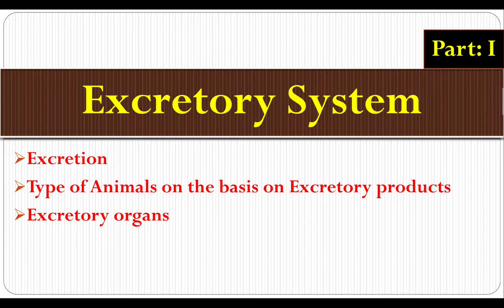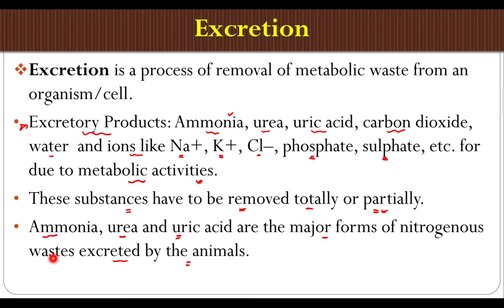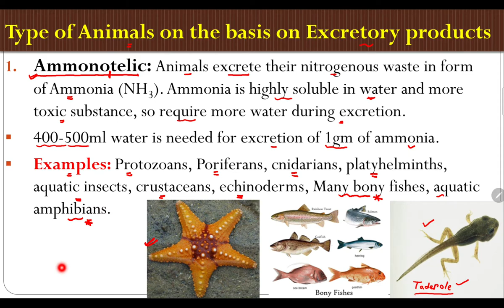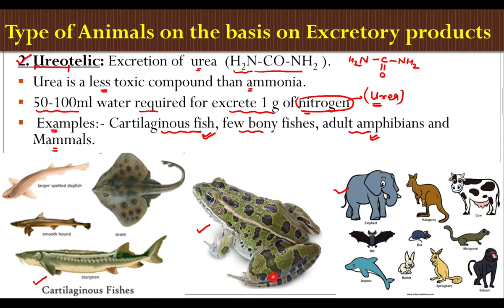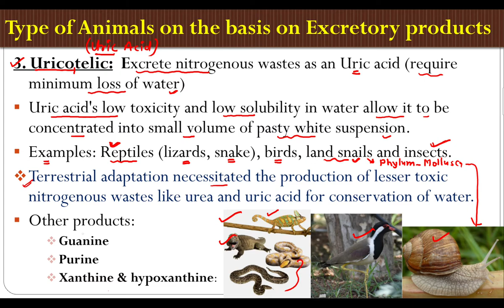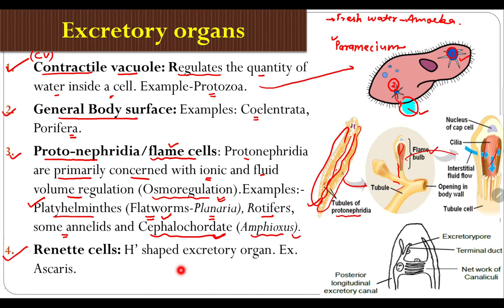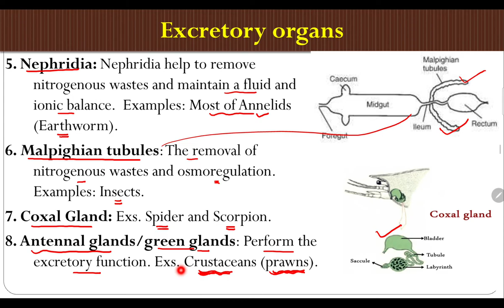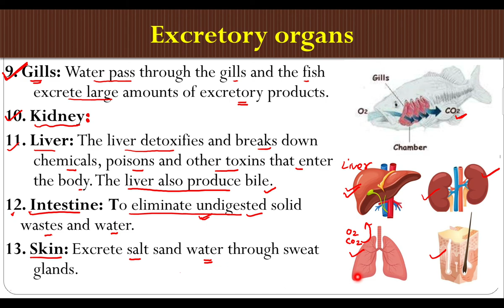Ammonotelic | Ureotelic | Uricotelic | Excretory Organs | Excretory System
In this video, you understand what are excretion, Ammonotelc, Ureotelic, Uricotelic animals, and Excretory organs.